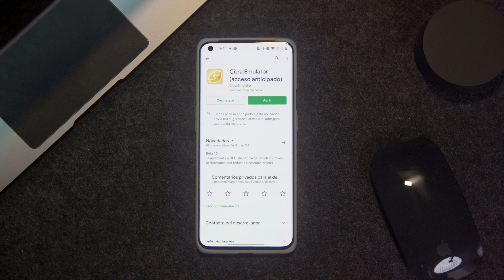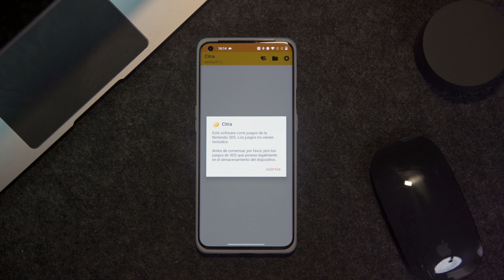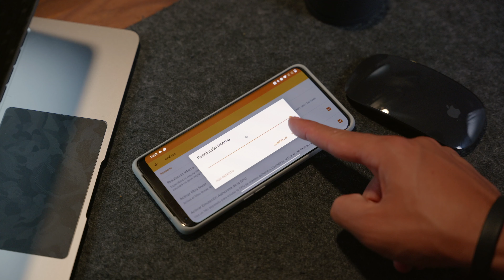Cómo JUGAR a la NINTENDO 3DS en ANDROID [Citra Emulator]